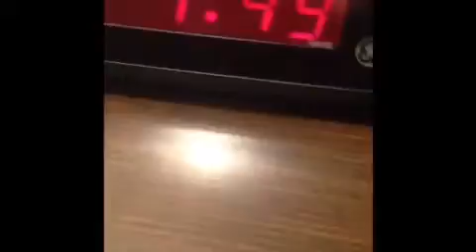2017 New Years vlog